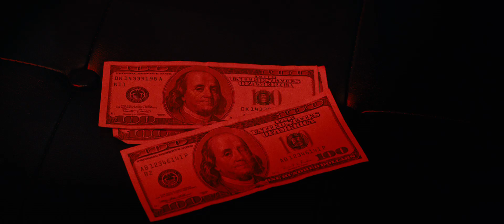Hustlers (2019) trailer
Written and Directed by Lorene Scafaria based on a true story and the article "The Hustlers at Scores" by Jessica Pressler
Starring Constance Wu, Jennifer Lopez, Julia Stiles, Keke Palmer, Lili Reinhart, Lizzo, Cardi B,...

A crew of savvy former strip club employees band together to turn the tables on their Wall Street clients.